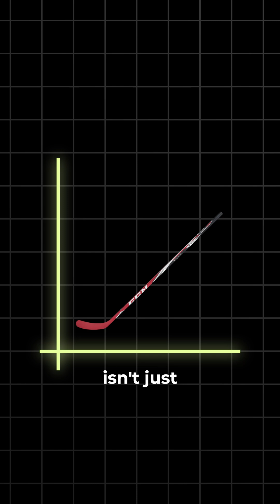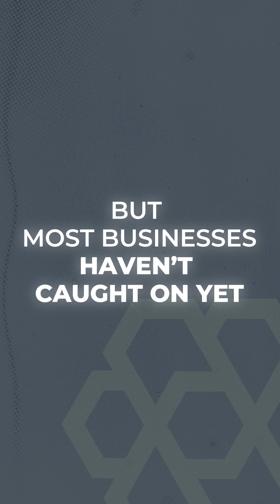Where the Smartest Companies Are Building Now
There’s a digital revolution happening in plain sight — and it’s being built out of India.

Global Capability Centers (GCCs) are no longer just about outsourcing. They’ve become the core R&D and AI infrastructure engines for some of the biggest companies on the planet — Microsoft, Google, Goldman Sachs, and more.

We explain why in this 2-minute clip.

📚 SOURCES:
WSJ – Microsoft Invests $3B in India for AI Infrastructure

Orange Business – Why India’s GCCs Are More Than Just Cost Savings